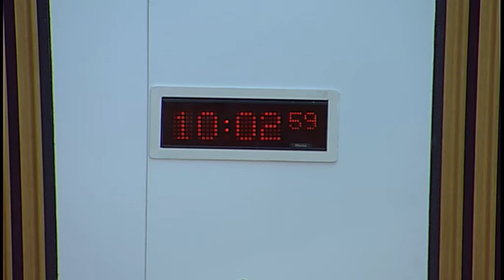Finance and Constitution Committee - 23 May 2018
1. Decision on taking business in private: The Committee will decide whether to take item 3 in private.

2. Scotland Act 2012 and 2016 Implementation Reports: The Committee will take evidence from—
Derek Mackay, Cabinet Secretary for Finance and the Constitution, Scottish Government.

3. Annual report: The Committee will consider a draft annual report for the parliamentary year from 12 May 2017 to 11 May 2018.